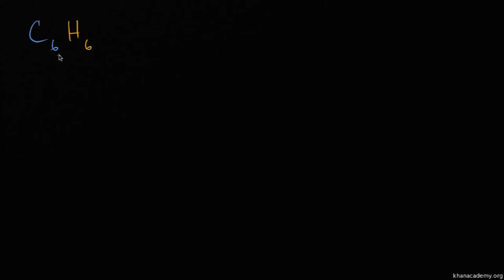Molekül Ağırlık Yüzdesi (Kimya)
Molecular weight percentages *